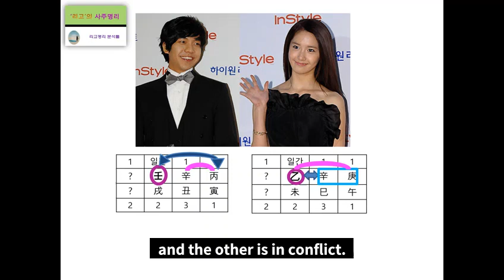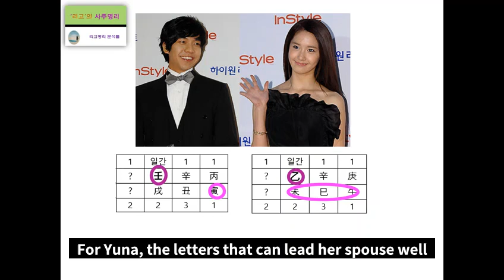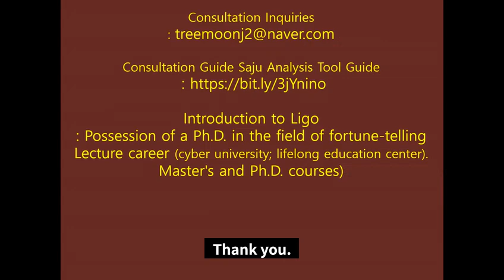Lee Seung gi & Yuna's Fortune Harmony Analysis